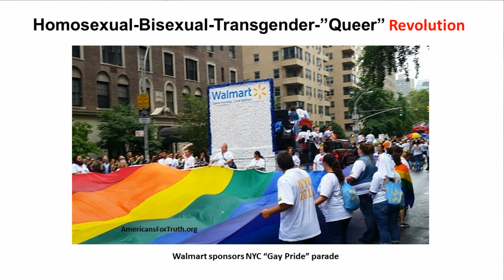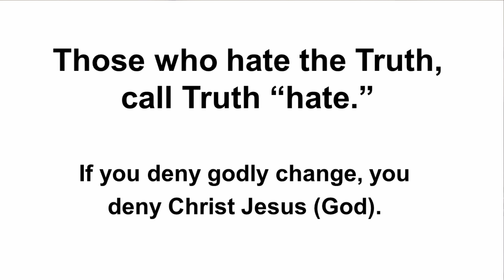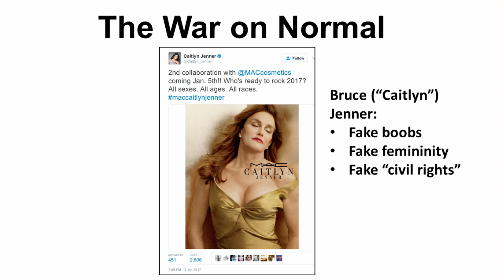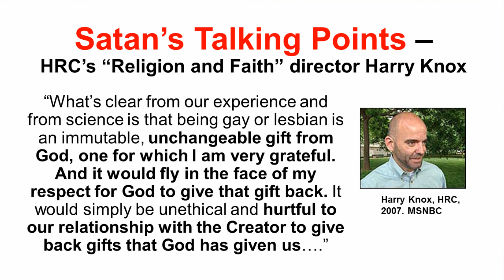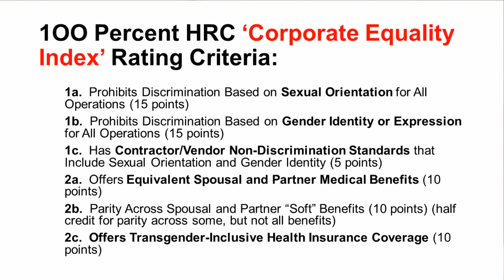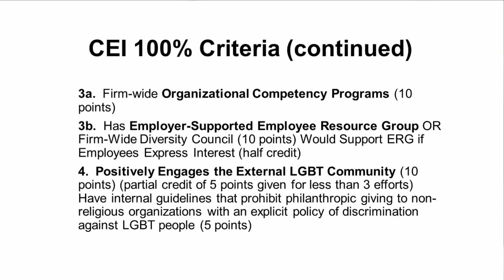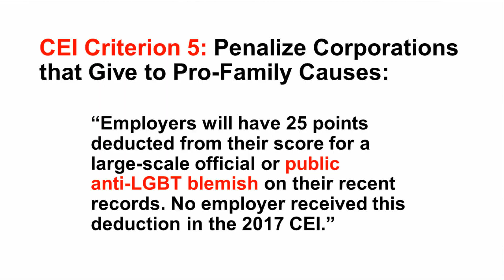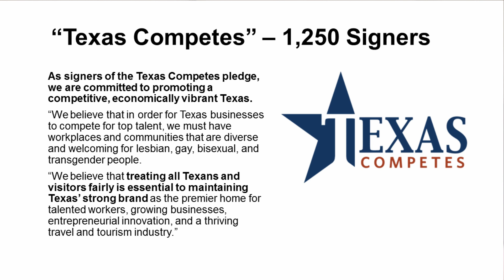How big corporations support the radical LGBT agenda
MassResistance Texas Pro-family Conference, April 1, 2017. Peter LaBarbera gives a chilling overview of how the  major US corporations support, fund, and participate in the radical LGBT agenda.